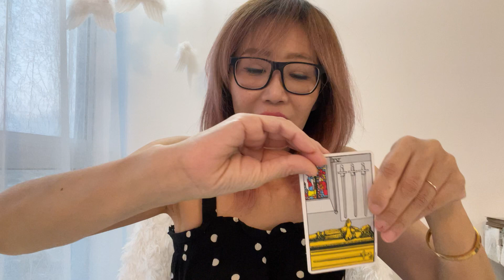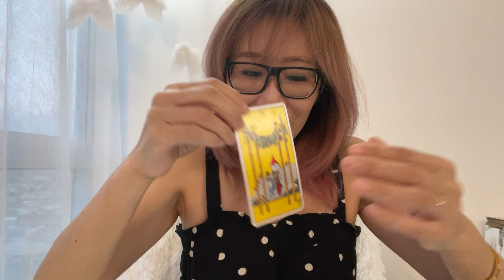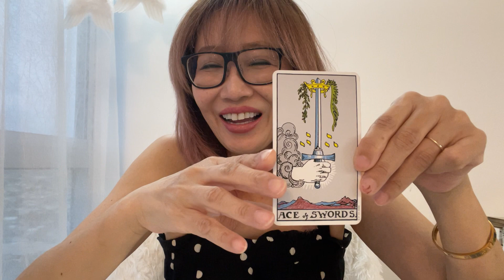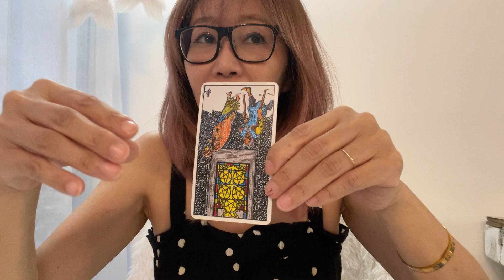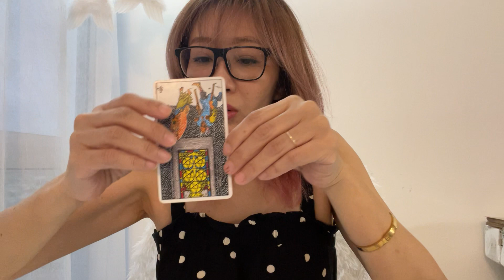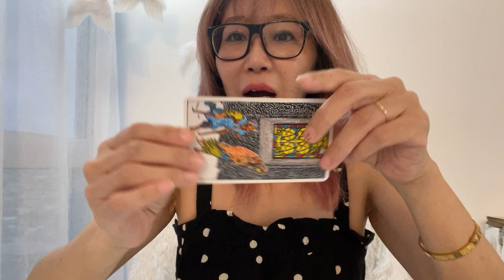２月⚖️天秤座♎️地球と宇宙＝貴方を繋ぐタロットリーディング🔮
毎朝ホノルルからライブ配信🫧
星の天気予報⭐️12星座別運勢と朝のカード一枚引きはリスナーさん達とクリスタルでシンクロしている今日のメッセージと問いております。